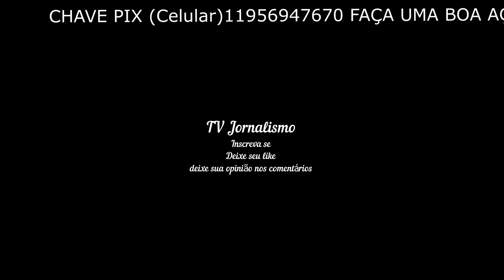De férias no ES, Richarlison assiste jogo da geral e invade o campo para separar briga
Time do Pombo, o Nova Venécia garantiu a classificação para as semifinais do Capixaba Sub-20 com um gol de pênalti aos 58 minutos do segundo tempo
Por Redação do ge.globo — Nova Venécia, ES

04/06/2023 19h19  Atualizado há 2 horas

LeãoTV

De férias em casa, no Espírito Santo, o capixaba Richarlison acompanhou o seu Nova Venécia a garantir a classificação para as semifinais do Campeonato Capixaba Sub-20 2023. O Leão do Norte empatou 2 a 2 com o Capixaba, no estádio Zenor Pedrosa, e ficou com a vaga.

Richarlison assiste jogo da geral e invade o campo para separar briga de time Sub-20

Veja a tabela do Capixaba Sub-20

O gol da classificação, em cobrança de pênalti de Thaylan, saiu aos 58 minutos do segundo tempo. Logo, após o Nova Venécia conseguir o resultado necessário para avançar, se iniciou uma briga generalizada no campo. Richarlison, que estava assistindo ao jogo da geral, chegou a entrar no campo para tentar apaziguar os ânimos